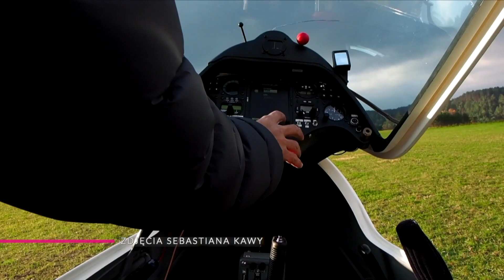Tauron - Piknik Lotniczy